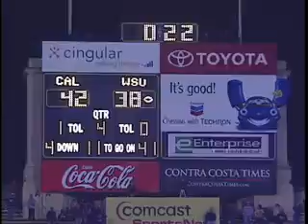Cal Bears Football 06: Washington State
Counting down to the 2006 California Golden Bears Football season with highlights from past years.
for Cal Bears tickets and information!